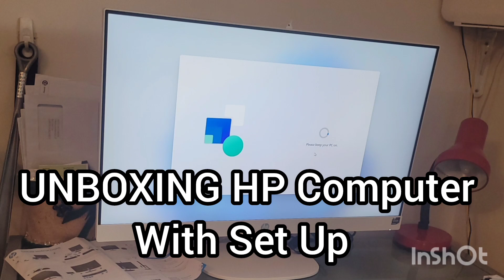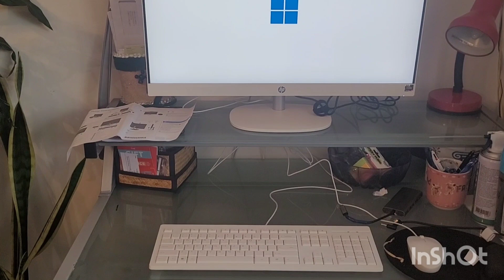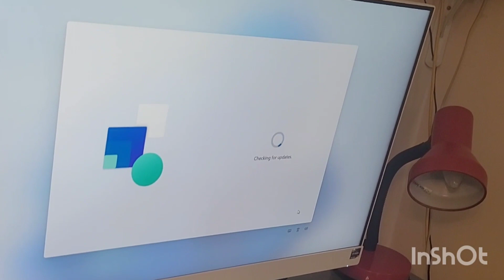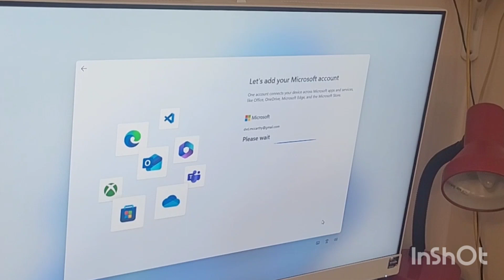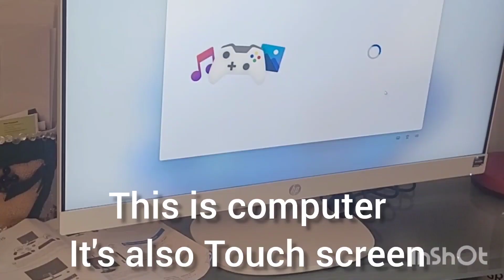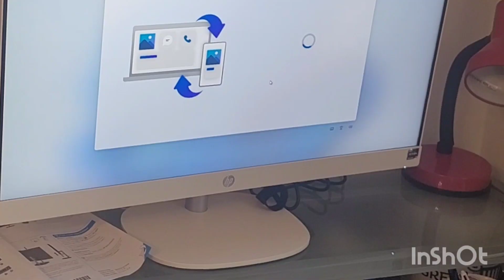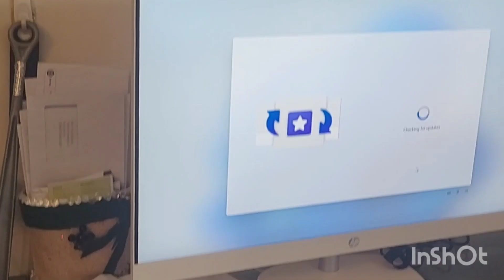Unboxing HP 27 Inches All - In - One Desktop PC with Set It Up /erlinda60mixvlog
***Unboxing HP 27 Inches All- In - One
Desktop PC. With Set It Up.
My partner, David McCarthy, decided  to
buy a new one desktop  for His Job
he wants to be comfortable on his work
and the old one he was given to me . so we have the same had computer now.
this HP Desktop PC  is easy to use it with keyboard.,mause as well. because it is all in one. You don't need to insert  your laptop, only your cellphone  to connect, and you can be comfortable while you are working 😉

*** Music  PLaying Organ By: David McCarthy